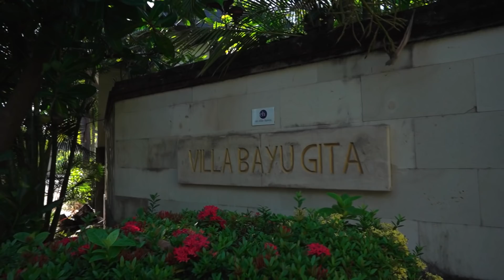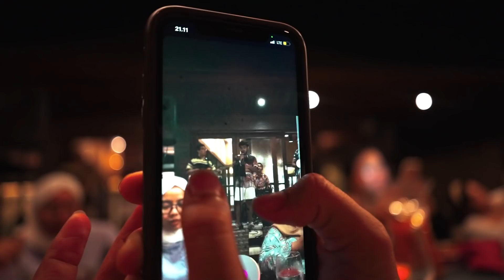BERLIBUR LAGI NIH SAY, KE BALI LAGI SAY GA BOSEN SAY. NONTON YA SAY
makasih say udah ngeklik video ini say, seneng deh upload lagi akhirnyaa